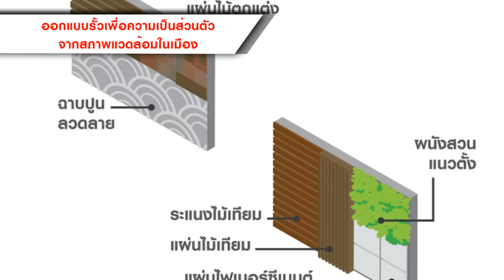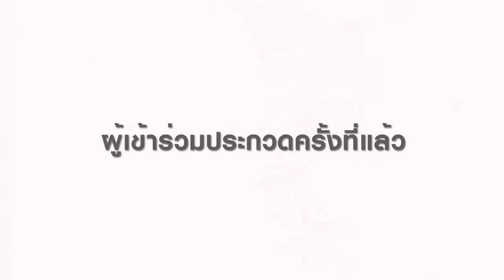Inspire In Style Design Contest 2015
โจทย์การออกแบบบ้านสำหรับผู้เข้าร่วมประกวดในโครงการ Inspire In Style Design Contest 2015